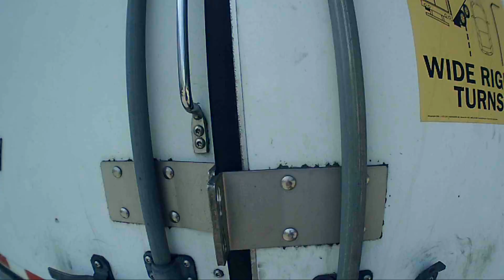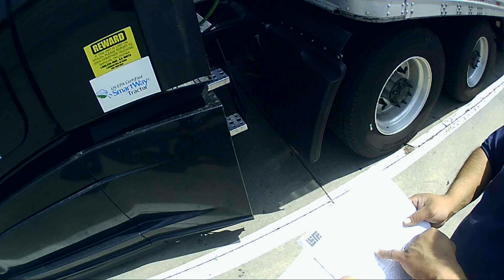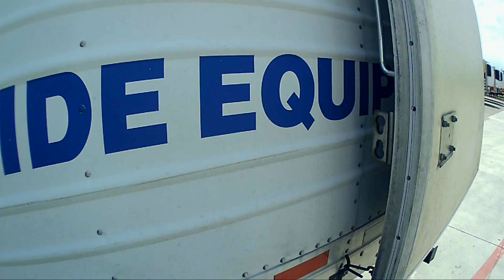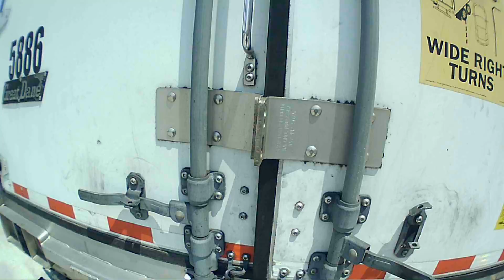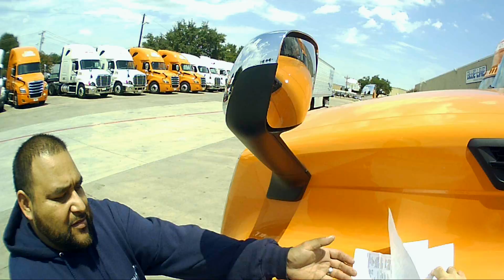How Truckers Deliver Pizza